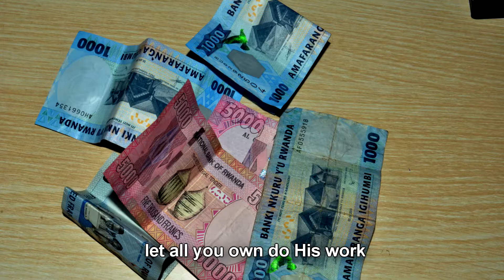IGISONGA by IJWI RIHERUKA Gihembe SDA church DVD V1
ba igisonga kizima gikiranuka nibwo kugaruka kwa Yesu kutazagutungura